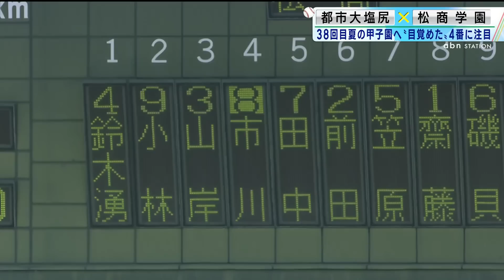いよいよ４強激突！夏の高校野球長野大会 上田西vs日本ウェルネス長野・都市大塩尻vs松商学園 注目選手は？頂点に立つのは…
プロ注目選手の大型スラッガーや140キロを超える本格派などレベルの高い今年の長野大会。準決勝２試合の見どころと注目選手をまとめました。

abnステーション　月～金　夕方5時33分スタート